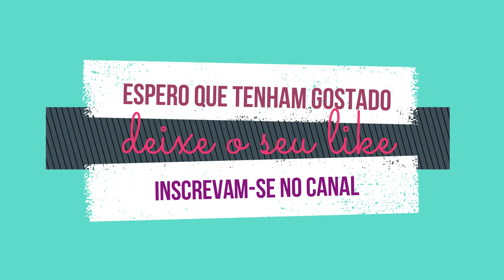Karol Sevilla (Luna Valente) - SOY LUNA - Create a Sim | THE SIMS 4+DOWNLOAD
😍 Oi oi Sayurisinhos e sayurisinhas, tudo bem?? 😍